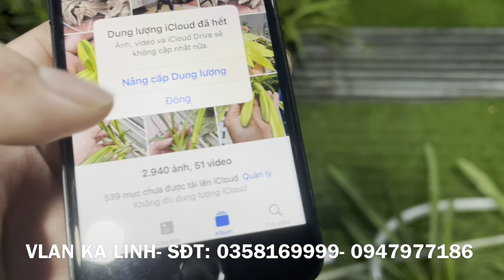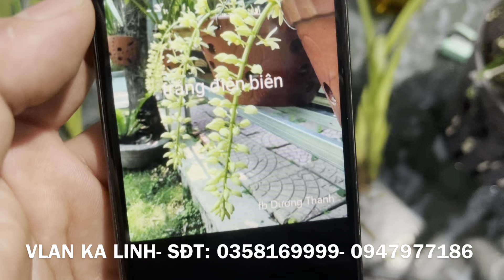TỐI 25/07 EM LINH LÊN KIẾM PHAN TRÍ, XH, VH, VÀ CÁC DÒNG KIẾM GIÁ RẺ ĐẸP.. LH- 0358169999-0947977186